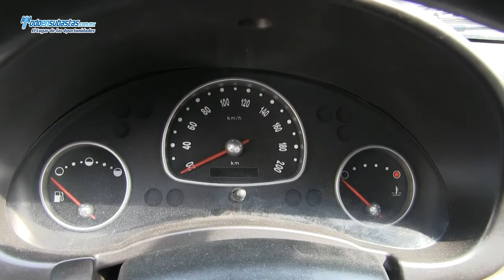Chevrolet / Chevy / 2011